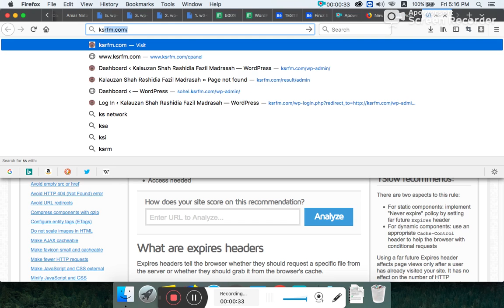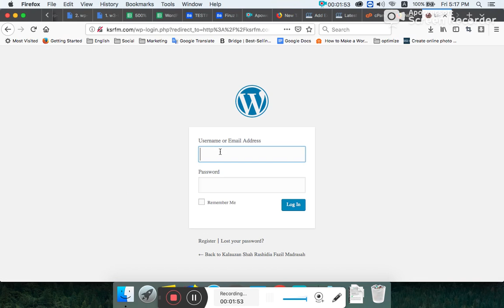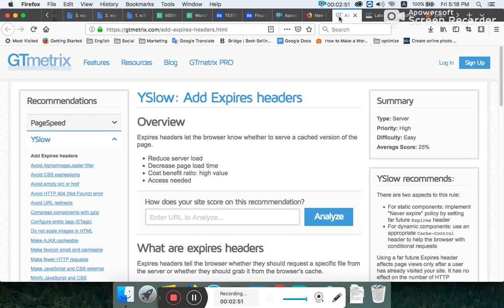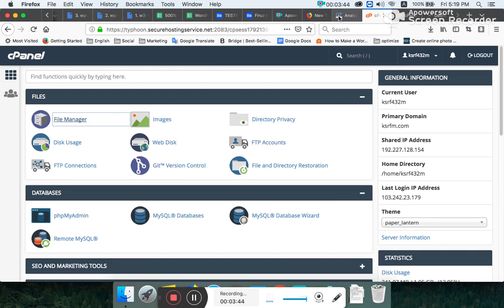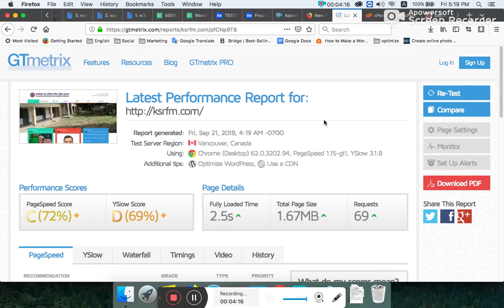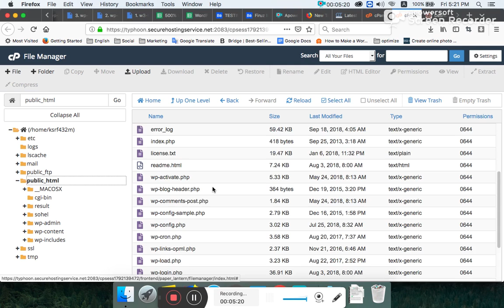Today Live How to increase speed up WordPress website